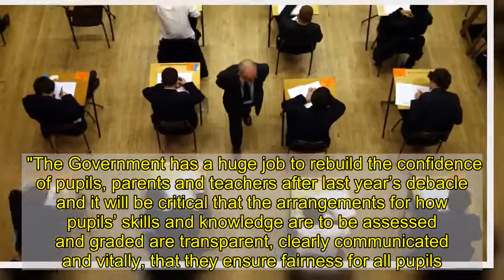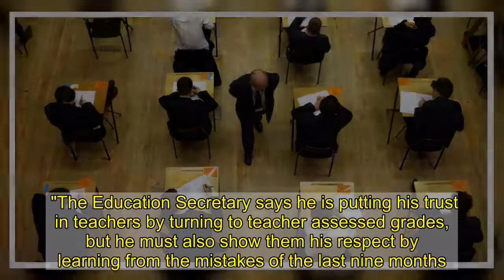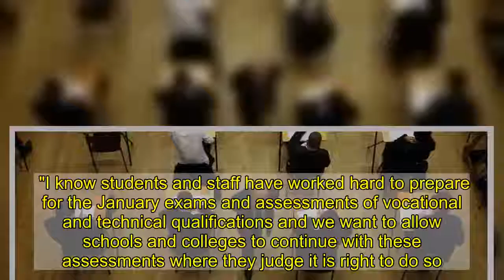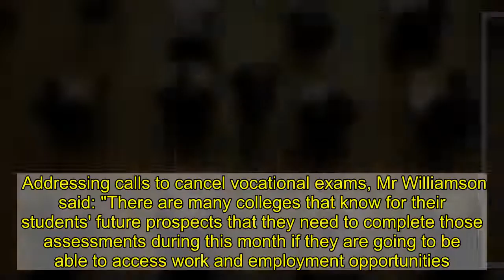A-level and GCSE results to be decided by teachers instead of algorithm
A teachers' union has warned there must not be a repeat of last year's exam grading system chaos after it was revealed teachers will decide the results of A-level and GCSE pupils.  Gavin Williamson told MPs that the Government will put its "trust in teachers, rather than algorithms".  The Education Secretary acknowledged that exams are the "fairest way" of assessing what a student knows, but said the impact of the pandemic meant it was not possible to hold exams in the summer.  His comments in the House of Commons came after the Government announced that schools and colleges in England would be closed until mid-February amid the new national lockdown.  The grading of GCSE and A-level students in England became a fiasco last summer when end-of-year exams were cancelled amid school closures.  Thousands of A-level students had their results downgraded from school estimates by a controversial algorithm, before Ofqual announced a U-turn, allowing them to use teachers' predictions.  But speaking on Wednesday, Mr Williamson said he wishes to use a form of teacher-assessed grades to award results rather than an algorithm.    Patrick Roach, General Secretary of NASUWT-The Teachers’ Union, agreed with the decision to cancel exams but has called for clarity on how the teacher assessed grades will work.  He said: "In the context of the current lockdown and the level of disruption already experienced by pupils over the last nine months, cancelling exams is the only sensible course of action.  "However, we cannot risk a repeat of the chaos that engulfed this year’s exam results.  "Pupils and teachers now need urgent clarity and further detail of how the arrangements for teacher assessed grades will work.   "The Government has a huge job to rebuild the confidence of pupils, parents and teachers after last year’s debacle and it will be critical that the arrangements for how pupils’ skills and knowledge are to be assessed and graded are transparent, clearly communicated and vitally, that they ensure fairness for all pupils.  "Teachers are already under incredible amounts of pressure and stress as a result of the impact of Covid on schools and the Government’s chronic mismanagement of the pandemic.  "The arrangements adopted for assessing pupils’ grades must be developed in consultation with the profession and must keep workload and bureaucracy to a minimum.  "The Education Secretary says he is putting his trust in teachers by turning to teacher assessed grades, but he must also show them his respect by learning from the mistakes of the last nine months."  Mr Williamson said that a form of teacher-assessed grades will be used, with training to ensure grades are awarded "fairly and consistently".   He added: "The department and Ofqual had already worked up a range of contingency options.  "While the details will need to be fine-tuned in consultation with Ofqual, the exam boards and teaching representative organisations.  "I can confirm now that I wish to use a fo